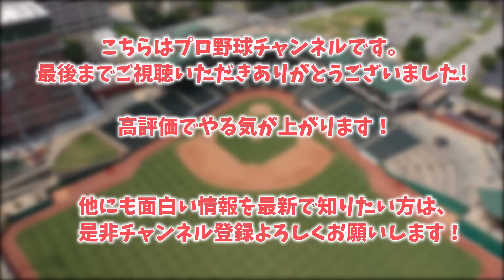バウアー、何やらとんでもないものを作ってしまうwwwwwww【なんJ反応】